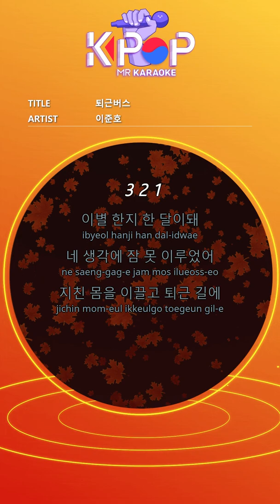[KPOP MR 노래방] 퇴근버스 - 이준호 (Origin Ver.)ㆍOff Bus - Junho Lee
[Eng-Sub]
It's been a month since our breakup
I can't sleep
On the way home from work
I leaned on a familiar bus
In an empty bus
The sound of the song coming out
My heart is my heart
Are you still facing you
How far shall I forget you?
Your memories still remain
I'm hanging out alone, without a sound
I called you and I called you
Forgetting you
It's still far away, I'm still
Your time passes by
I'm secretly looking for news
Your name is still
Can you forget?
Are you tired like me?
Keep my appearance as a pacing
The time I spent with me
It will be very hard
It's really hard but I'll forget

ⓒMusicen. MR